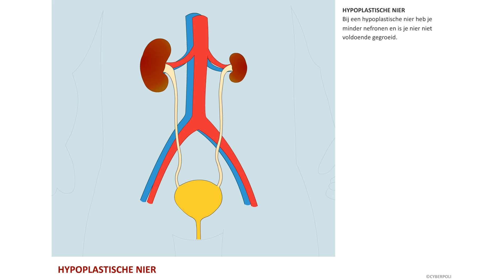Wat is nierhypoplasie?